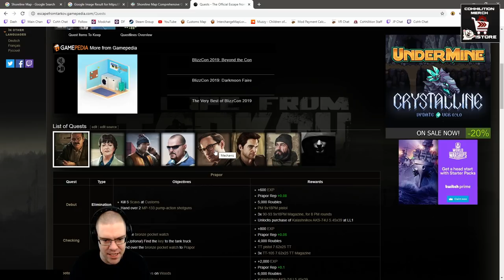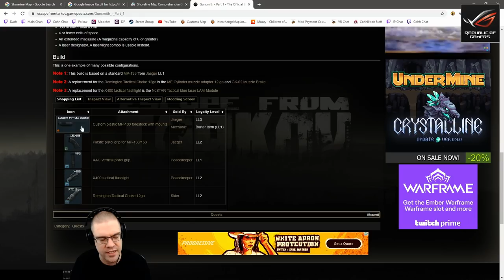Let's Play Escape From Tarkov With CohhCarnage - Episode 56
Cohh takes a look at Escape From Tarkov to see what the game has to offer.